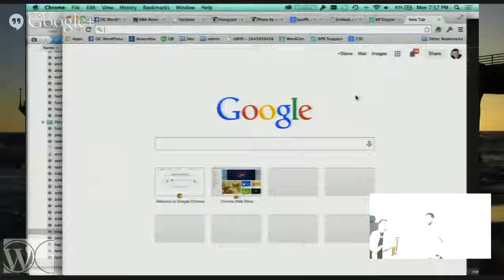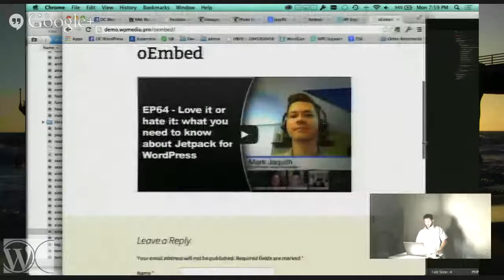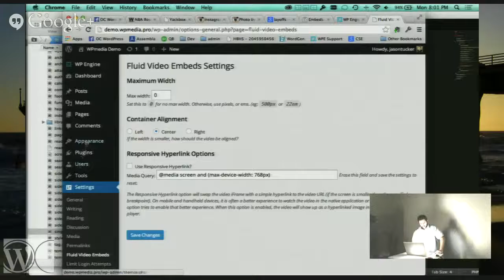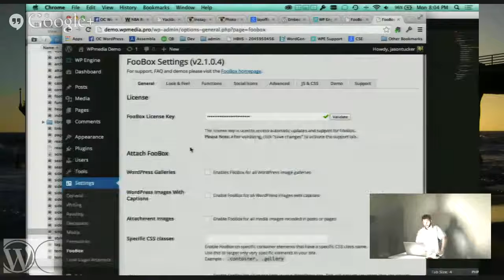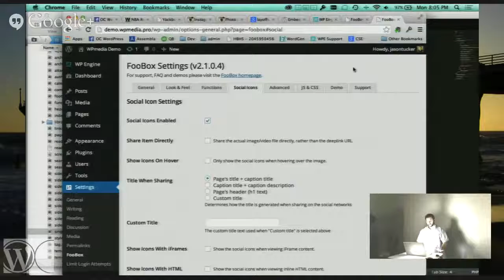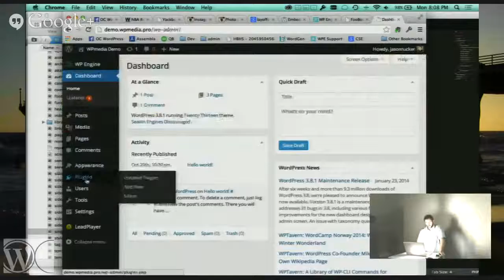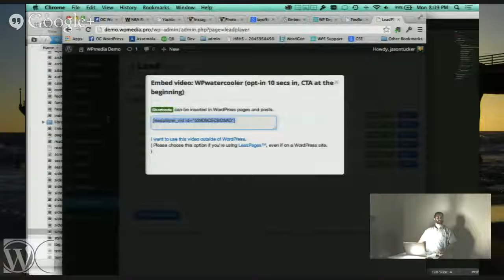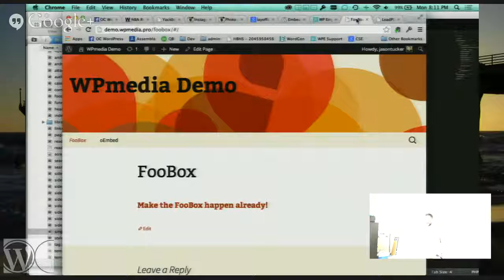Jason Tucker Video oEmbed Integration MUqM7Fnc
⌲ Camera - Panasonic LUMIX DMC-G7